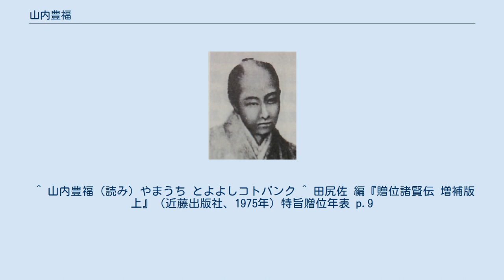山内豊福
山内 豊福（やまうち とよよし）は、江戸時代後期から幕末にかけての大名。
土佐新田藩5代藩主。
宗藩と旧幕軍の板ばさみとなり、33歳で妻の山内典子とともに自刃した。
 筑前国秋月藩主・黒田長元（土佐藩主・山内豊策の五男）の次男として誕生した。
 嘉永6年（1853年）、4代藩主・山内豊賢の養嗣子となる。
同年12月、13代将軍徳川家定に拝謁する。
安政3年（1856年）6月6日、養父の隠居により家督を継いだ。
同年12月16日、従五位下・遠江守に叙任する。
本家の山内豊信を助けて新田藩の軍制を洋式化し、軍備増強に努めた。
急進的な佐幕派であったが武力行使には反対で、徳川家の幕府存続には賛成であった。
 江戸常駐の豊福は、大政奉還ののち、鳥羽・伏見の戦いで敗走した徳川慶喜が江戸城に戻ると大名・旗本の呼び出しにより登城した。
慶喜は「山内容堂の勧めで政権を返上したにもかかわらず、逆賊の汚名を着せられ、土佐の策略にはまったようだ」と言い、豊福は本藩・土佐藩への批判の矛先を向けられる。
城内では薩長軍と戦う機運となるが、豊福は数日前に容堂から一刻も早く京都に来るように命じられていた。
しかしすでに江戸脱出は不可能で、幕府と本藩の板挟みとなった豊福は自害を決意した。
慶応4年（1868年）1月13日（1月14日説がある）に継室・典子と共に自害して果てた。
享年33。
 家臣は2人の死を伏せて、急ぎ本藩の指示を仰いだ。
5日後に訃報を聞いた容堂は、豊福の遺言を尊重して従兄弟の山内豊誠を養子として願い出る。
許可されたのち、藩主夫妻は病死と公表され、豊誠が土佐新田藩の家督を継いだ。
 ^ 山内豊福（読み）やまうち とよよしコトバンク ^ 田尻佐 編『贈位諸賢伝 増補版 上』（近藤出版社、1975年）特旨贈位年表 p.9